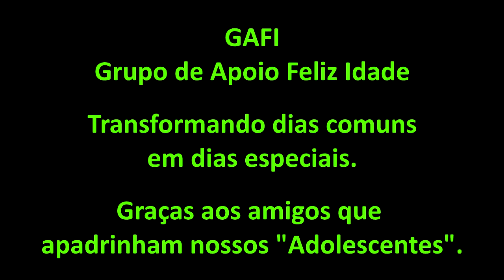GAFI - Camping das Pedras - Passeio de trenzinho (Parte I) - 08/06/2017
Primeira parte do passeio de trenzinho que o GAFI promoveu para os "adolescentes" do Asilo Nossa Senhora da Candelária de Itu, no Camping das Pedras no dia 08/06/2017.